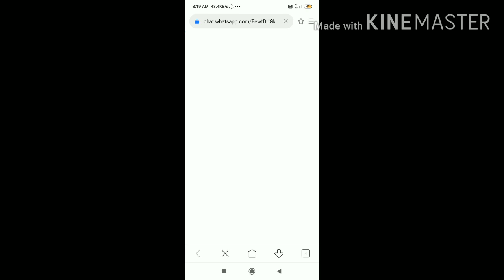My fridge tank update🤓🤓🤓